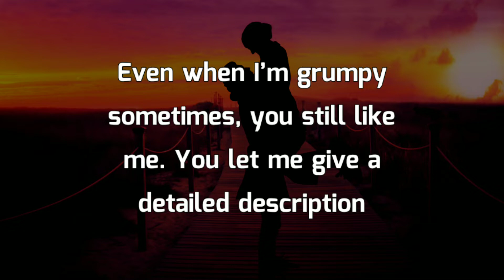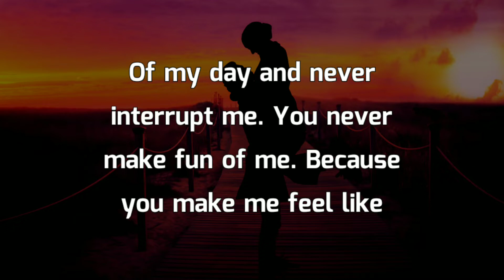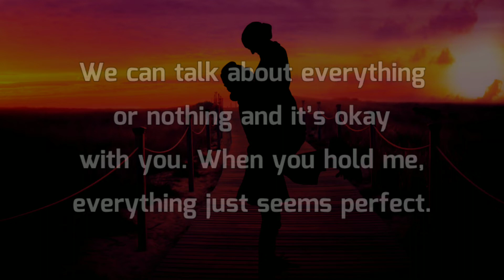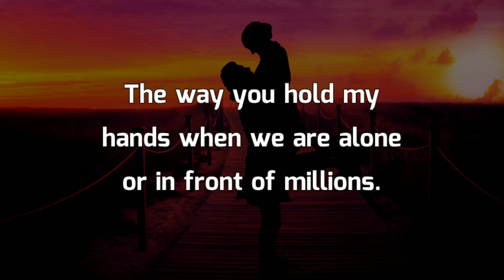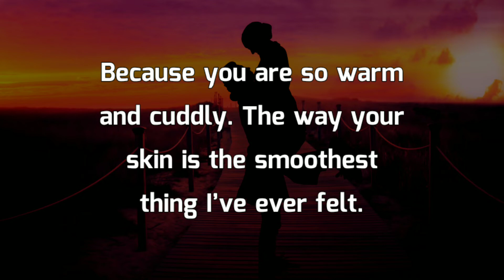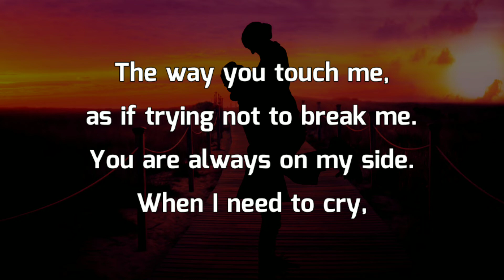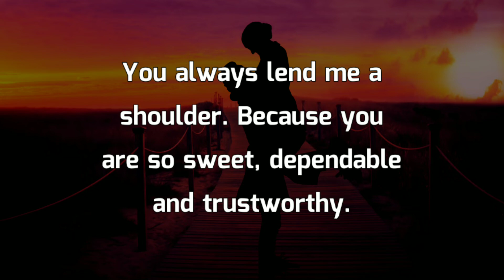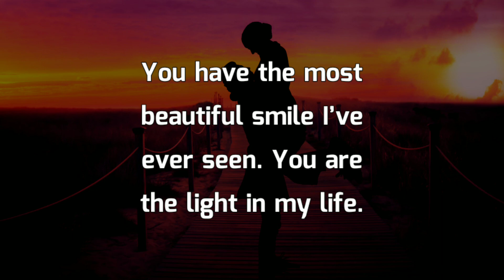DM to DF 💝 20 Reasons I Love You 🌹 Message For You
Because when I’m with you, nothing seems to matter.
Share this Amazing Love message to your most beloved one.